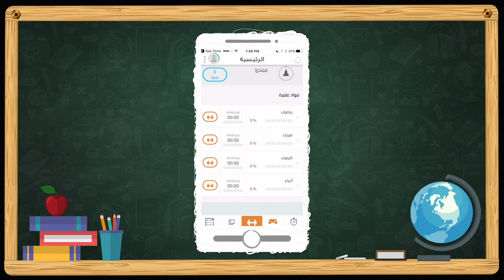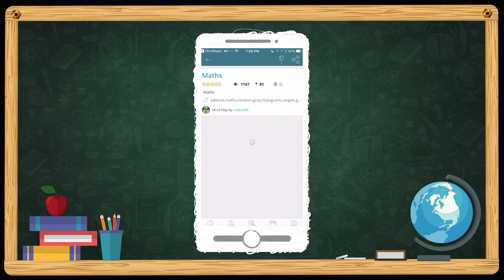تطبيقات مهمة للطلاب في أيام الاختبارات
تطبيقات مهمة يحتاجها الطلاب والطالبات لزيادة إنتاجيتهم في أيام الاختبارات.

لتحميل التطبيقات :
1- Exam Countdown: